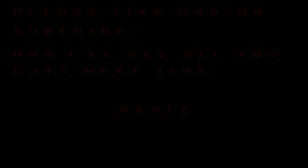Almost ready./Update video of what's coming soon.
Here's the time of when the intro ends: 1:07. I really apologize for that if it confused or upset anyone, but I will make sure to improve my videos' intros through time. Everything is almost ready. But, until it's at 100%, here's some info of what's getting added to the channel, even when you're waiting for more gaming videos.

All copyrights belong to the bands and their record companys.

Help by supporting both these bands by checking out both their websites for tour dates, info, merchandise, etc.